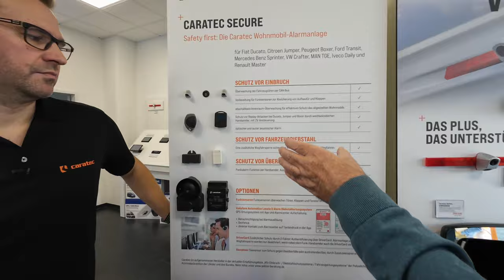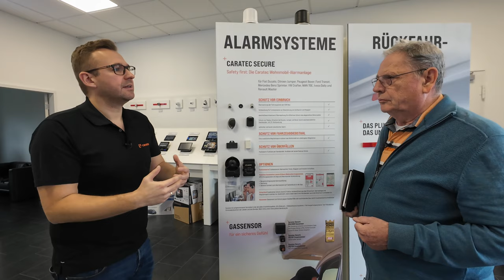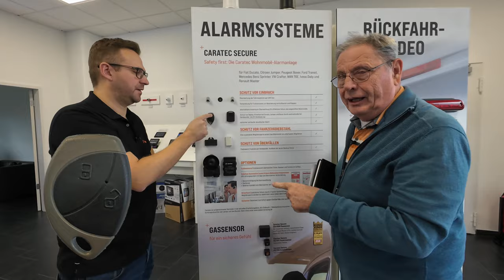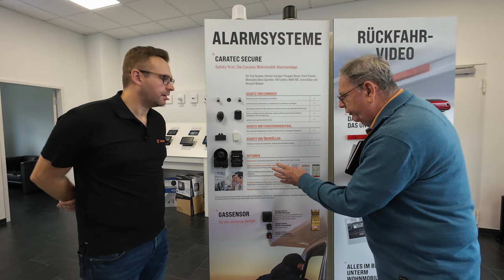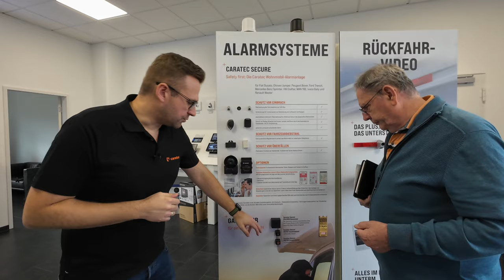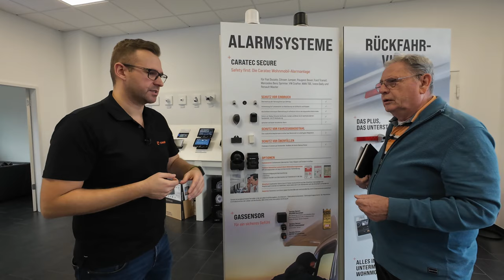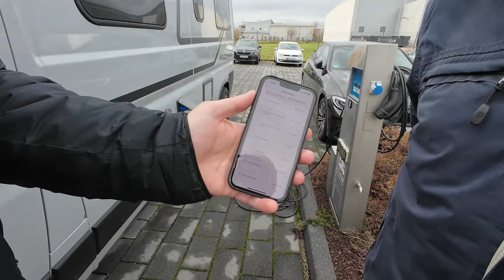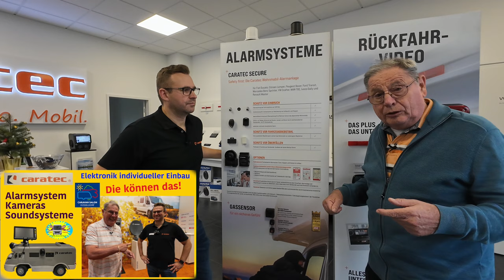Caratec Secure: Alarmsystem fürs Wohnmobil - Nr. 292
Caratec Secure heißt das Alarmsystem für Wohnmobile.
Mit effektiver Wegfahrsperre und Ultraschall-Innenraumüberwachung ist man mit diesem System auf der sicheren Seite.
Wir haben uns davon überzeugt und können diese Alarmanlage wärmstens empfehlen; zumal wir mit dem Vorgängermodell der Cobra Alarmanlage schon in früheren Jahren sehr gute Erfahrungen gemacht haben.

00:00 Intro
01:22 Überblick des Alarmsystems
04:05 Innenraumüberwachung
05:52 Wegfahrsperre
09:20 GPS-Ortungssystem
12:52 Gas-Sensor
15:01 Preise - Paketpreise - Zubehör
16:46 Demonstration der Alarmanlage
24:29 das folgt demnächst…